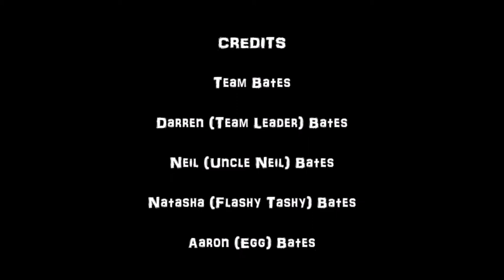The Rhinogydd, 21st March 2015, Team Bates.